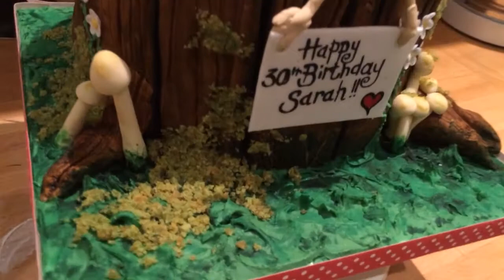Fairy cake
30th birthday cake